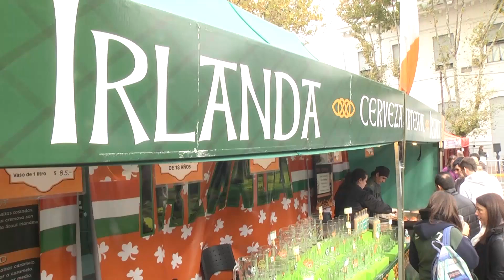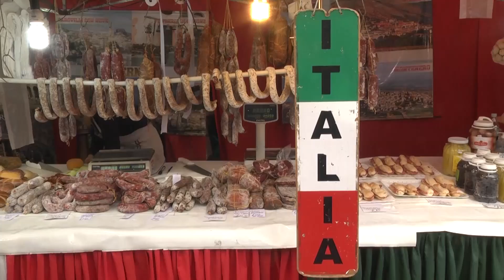La Feria de las Colectividades, a pleno en la plaza Mitre de San Fernando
El regreso de la ya clásica Feria no podía ser más auspicioso y hasta el domingo 22, de 10 a 22 horas, seguirá abierta. A la variada oferta gastronómica de provincias argentinas y de otras naciones, se suman artesanías y shows musicales en un escenario especialmente montado para ello. “Con más de 150 puestos de comida y cultura internacionales, la Feria le da una opción más al vecino de San Fernando para que pueda venir a visitarla, recorrerla y disfrutarla hasta el domingo 22”, dijo el Presidente del Concejo Deliberante, Santiago Aparicio.